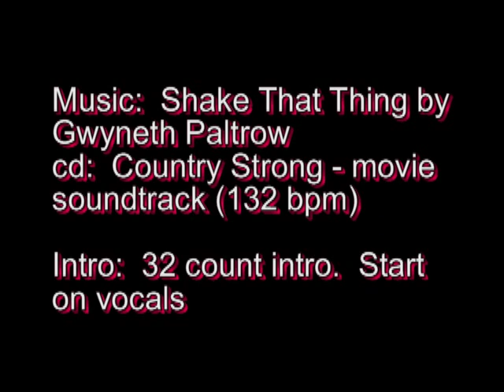Shake That Thing - Line Dance by Dan Albro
Shake That Thing
40 Count, 4 Wall Intermediate Line Dance - Lessons and Demo
Choreographed by Dan Albro

CD: Country Strong - - movie soundtrack (132bpm)
 (available on:  itunes, rhapsody, etc)
lntro: 32 count intro. Start on vocals